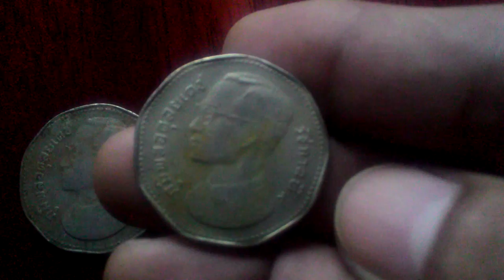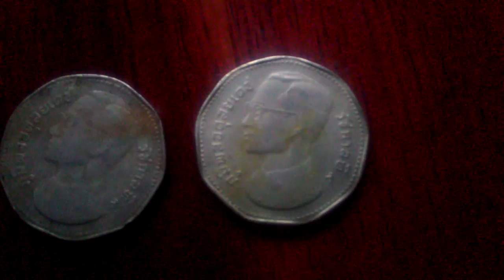เหรียญ 5 บาทเก้าเหลี่ยม หลังครุฑ ร.9 ครับ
ชมเหรียญเก่าเก็บครับ ยังมีอีกหลายเหรีญให้ชม